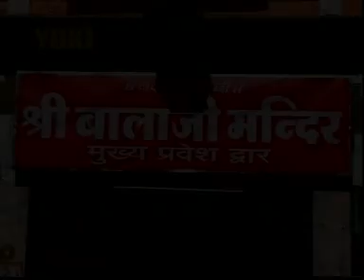Bala Sa Laaz Bachale [Hanuman Bhajan] by Shankar Ji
Hamuman is a Hindu deity, who was an ardent devotee of Rama according to Hindus legends. He is a central character in the Indian epic Ramayana, and also finds mentions in several other texts, including Mahabharata, the various Puranas and some Jain texts. A vanara (ape-like humanoid), Hanuman participated in Rama's war against the demon king Ravana. Several texts also present him as an incarnation of the Lord Shiva.

Hindi Hanuman Bhajan: Bala Sa Laaz Bachale
Album: Salasar Ke Balaji
Singer: Shankar Ji